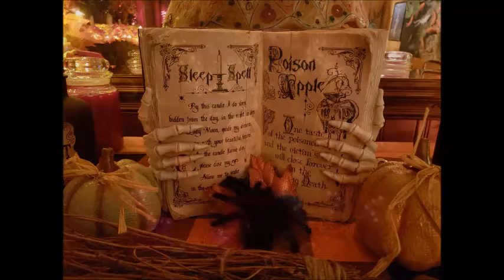HALLOWEEN 2018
Description